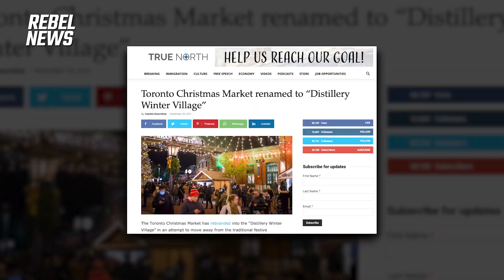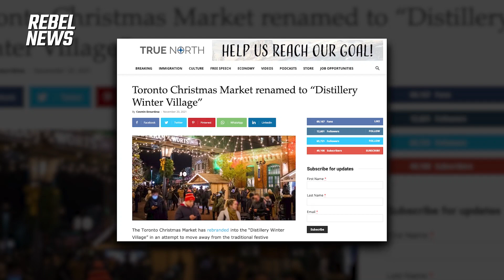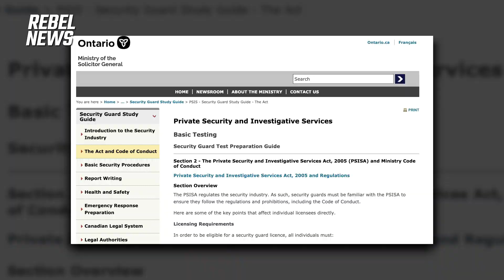Why did they change the Toronto Christmas Market to the Distillery Winter Village?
We visited The Distillery Historic District to ask people which name they preferred... until security came after us!